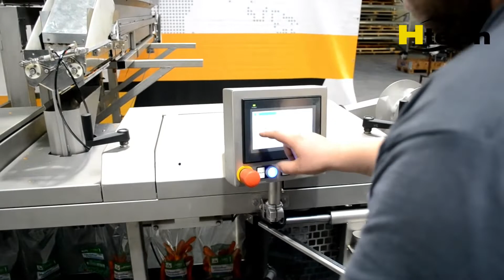HTECH AF3 Packing machine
AF3 - Horizontal packing machine for small portion (0-5-2.5kg)